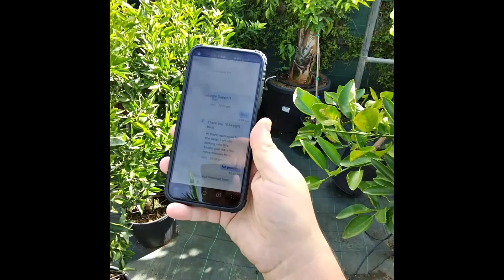Garden centre trip near Orihuela